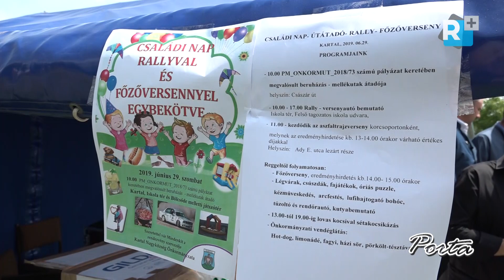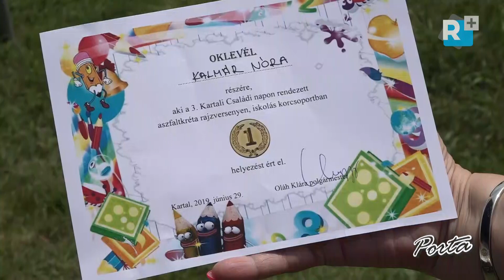Családi Nap Kartalon főzőversennyel, rallyval, gyerekprogramokkal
Idén is megrendezésre került Kartalon a  nagy népszerűségnek örvendő Családi Nap  június 29-én szombaton. A nagyközségi önkormányzat által szervezett egész napos programon – gyönyőrű napsütéses időben - főzőverseny, színes kísérőprogramok és rally bemutató várta a közösségi kikapcsolódásra vágyó kartaliakat, a bölcsőde melletti játszótéren.

X. évfolyam – 364. szám
Operatőr-szerkesztő-vágó: Szabadi Attila
Gyártásvezető, riporter: Szabadi Mónika